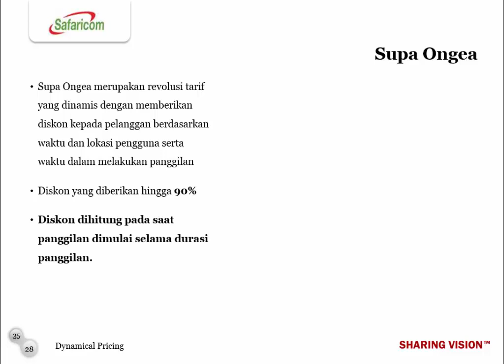ABCDE Power Shift: Dynamical Pricing - Sesi 4, Part 8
Supa Ongea. Saksikan